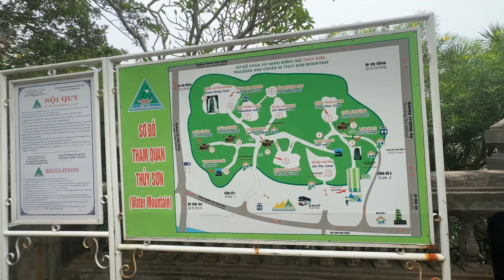Day 8 Hoi An